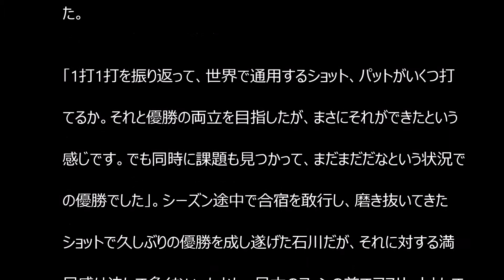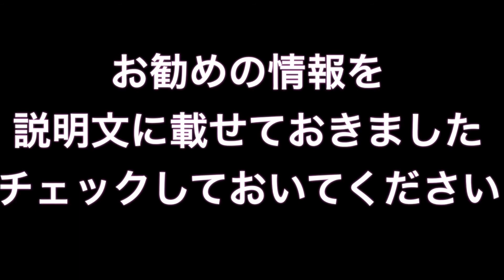2年ぶりVの石川遼が見せた進化！！！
国内男子ツアー「長嶋茂雄 INVITATIONAL セガサミーカップゴルフトーナメント」の最終日。3ホールに及ぶプレーオフを制して、石川が2012年「三井住友VISA太平洋マスターズ」以来となる2年ぶりのツアー優勝を達成した。

石川遼 結婚
石川遼 妊娠
石川遼 速報
石川遼 一打速報
石川遼 スイング
石川遼 髪型
石川遼 成績
石川遼 英語
石川遼 cm
石川遼 クラブ
石川遼 アイアン
石川遼 アプローチ
石川遼 一打速報
石川遼 石川勝美
石川遼 ウェア
石川遼 右腕
石川遼 英語
石川遼 英会話
石川遼 奥さん
石川遼 応援
石川遼 髪型
石川遼 彼女
石川遼 消えた
石川遼 キャロウェイ
石川遼 クラブ
石川遼 クラブ シャフト
石川遼 結婚
石川遼 結婚相手
石川遼 婚約
石川遼 高校
石川遼 サングラス
石川遼 サポーター
石川遼 賞金
石川遼 刺青
石川遼 スイング
石川遼 スポンサー
石川遼 成績
石川遼 セッティング
石川遼 速報
石川遼 卒業文集
石川遼 体重
石川遼 体幹
石川遼 父親
石川遼 中日クラウンズ
石川遼 妻
石川遼 つるや
石川遼 天狗
石川遼 低迷
石川遼 時計
石川遼 とんねるず
石川遼 ナイキ
石川遼 何様
石川遼 妊娠
石川遼 ニュース
石川遼 ぬいぐるみ
石川遼 number
石川遼 ネックレス
石川遼 年収
石川遼 ノンアルコール cm
石川遼 伸び悩み
石川遼 初優勝
石川遼 破局
石川遼 飛距離
石川遼 評判
石川遼 不調
石川遼 ファッション
石川遼 ヘッドスピード
石川遼 ヘッドカバー
石川遼 ホールインワン
石川遼 ホームページ
石川遼 保険
石川遼 本性
石川遼 マスターズ
石川遼 松山英樹
石川遼 見ない
石川遼 三好 家
石川遼 無免許 逮捕
石川遼 無免許
石川遼 名言
石川遼 メーカー
石川遼 もうだめ
石川遼 ものまね
石川遼 ヤード
石川遼 ヤフーニュース
石川遼 優勝
石川遼 ユーティリティ
石川遼 ヨネックス
石川遼 嫁
石川遼 ランキング
石川遼 ライバル
石川遼 離婚
石川遼 リスペクト
石川遼 ルーティン
石川遼 ルル
石川遼 練習場
石川遼 劣化
石川遼 ロングサム
石川遼 ログ速
石川遼 和合
石川遼 ワールドランキング